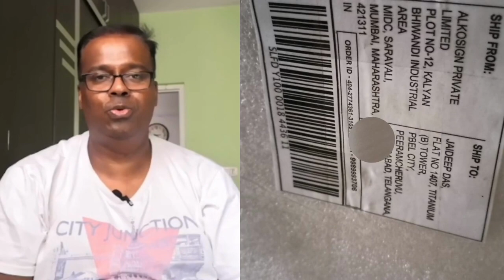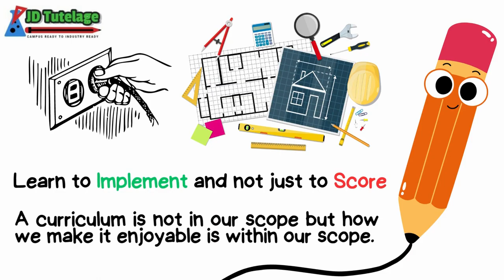Classroom Coaching & Online Streaming I Math I Physics I Chemistry I 8,9,10 (CBSE / IGCSE / ICSE)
Classroom Coaching and Streamed Online